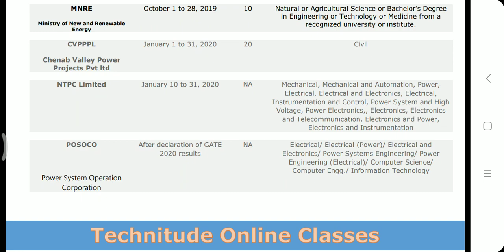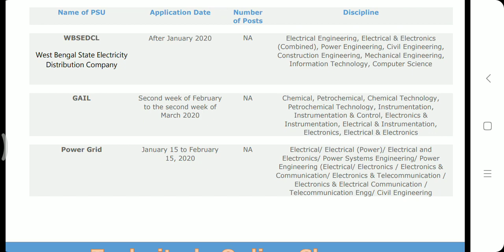Apply these PSU : GATE 2020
Last Date for PSU application.

ECIL : 4 th Jan'2020 ( GATE 2019 and 2018 score)

OMPL, SAIL, MNRE, GAIL, POSOCO etc